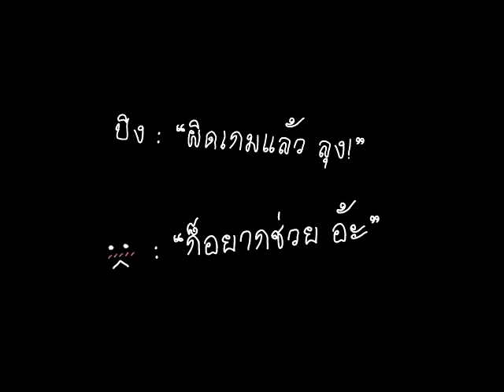Bug#1 : WrongGame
Year-End Bug from BigBugStudio.